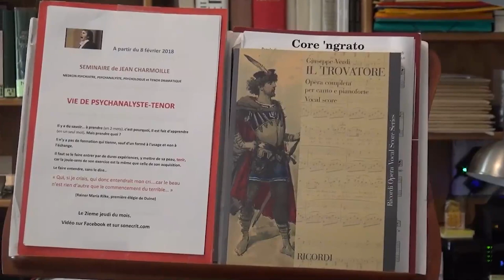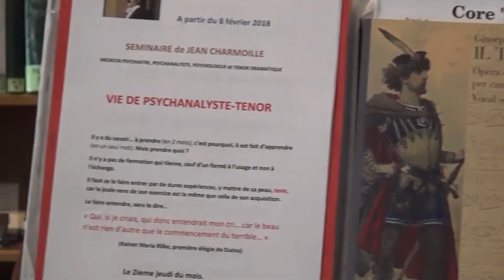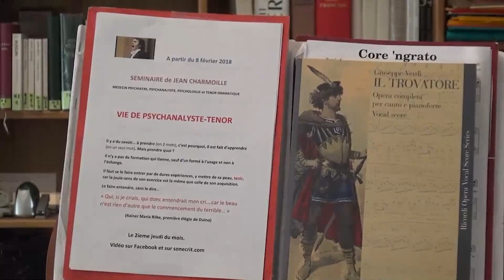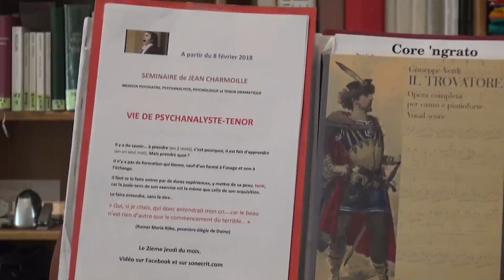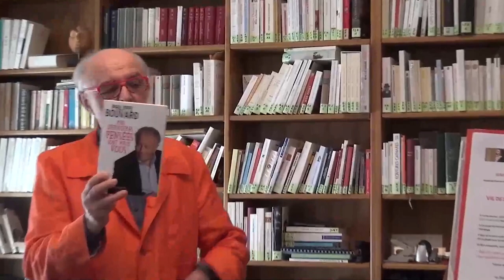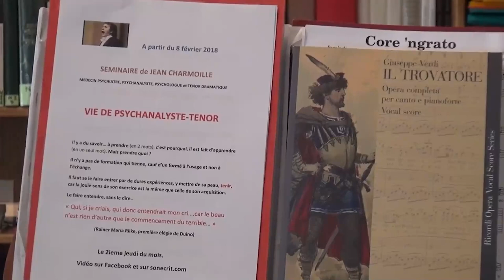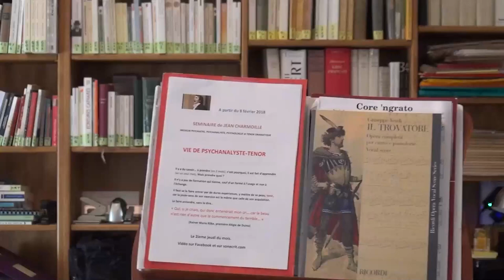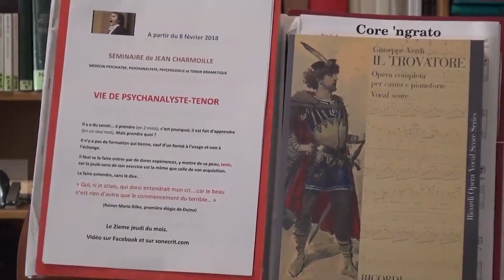L'inespéré : 20 avril 2018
Séminaire "Vie de Psychanalyste-Ténor"